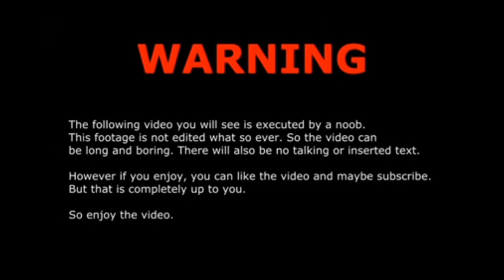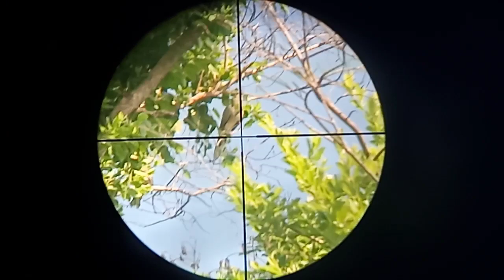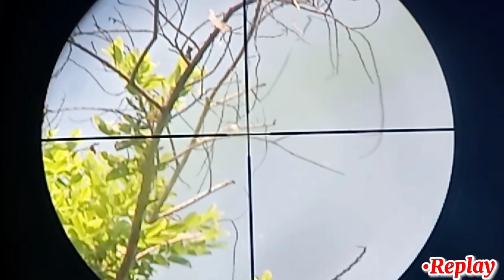vlog/90 PESTCONTROL/BIRD HUNTING/SPOTTED COLLARD DOVE/ JhonieBellen/airgunhunting